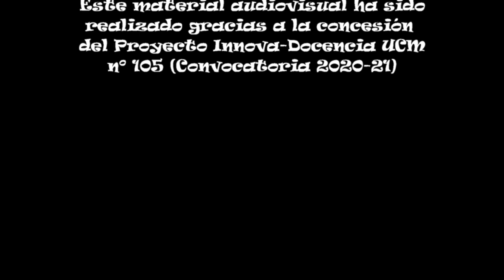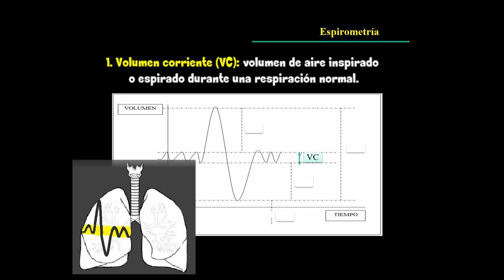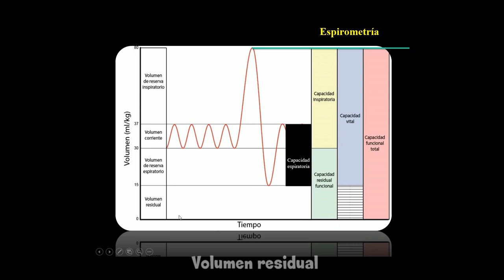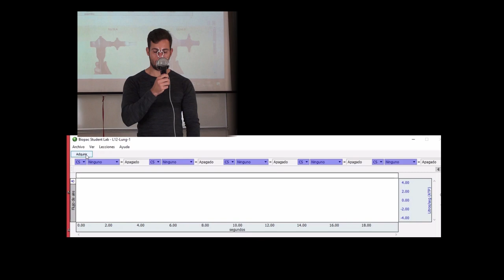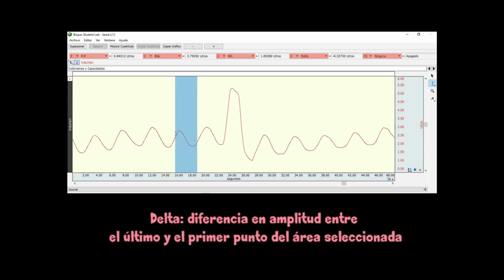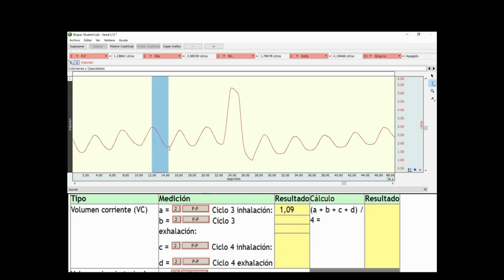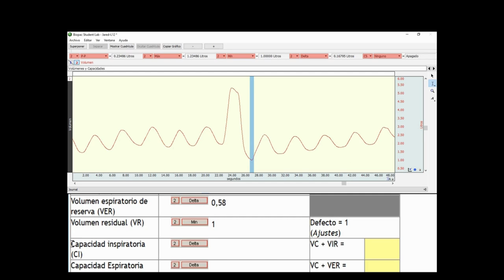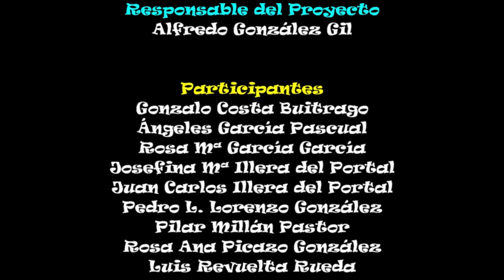Espirometría Proyecto Innova docencia 2020/21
Introducción, desarrollo y análisis del registro de la práctica de Espirometría. Este material audiovisual ha sido realizado gracias a la concesión del Proyecto Innova Docencia nº105, Convocatoria 2020-21.